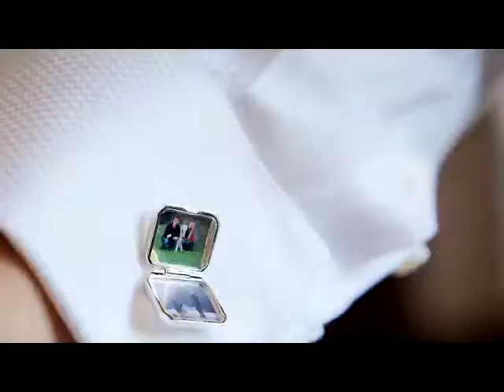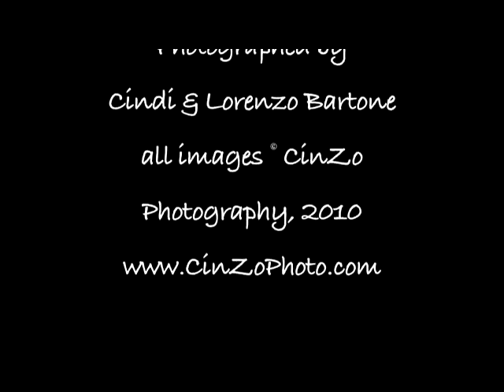Allison Nicholas Wedding Photography Danville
Allison and Nicholas wedding at Ruby Hills Country Club. CinZo Wedding Photography of Sacramento. Bartone Videographer.